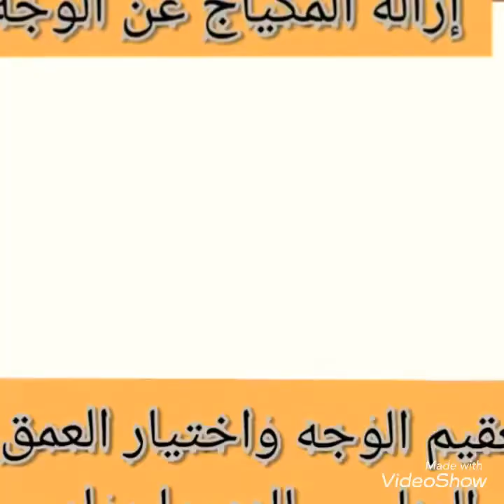حل مشاكل البشرة والعلاج المناسب من البوتكس والفيلر والانواع الاخري